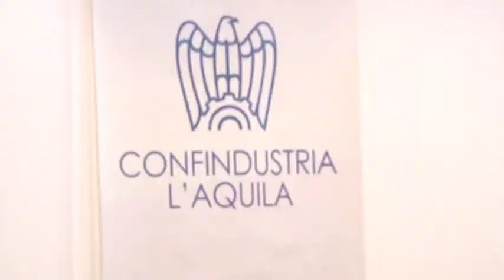Ballone nuovo Presidente Confindustria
Si è presentato questa mattina al mondo politico e dell'economia il nuovo presidente regionale di confindustria Agostino Ballone